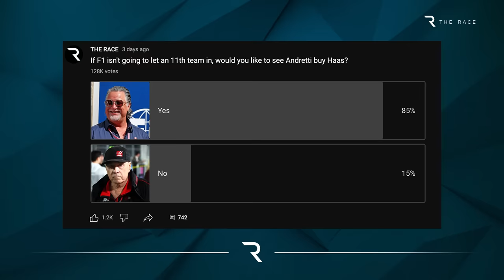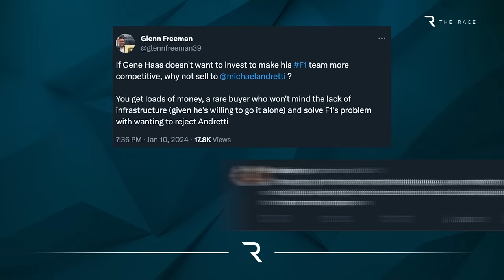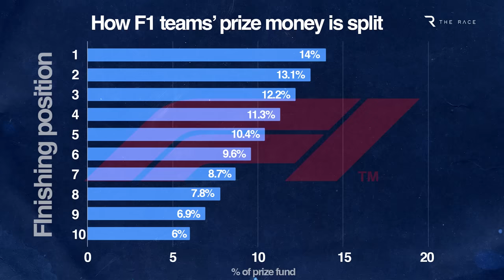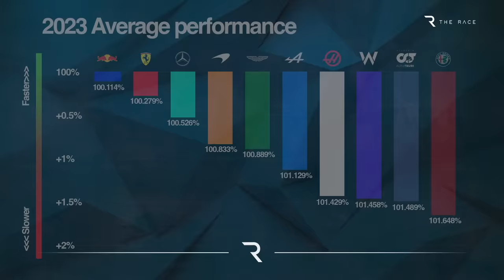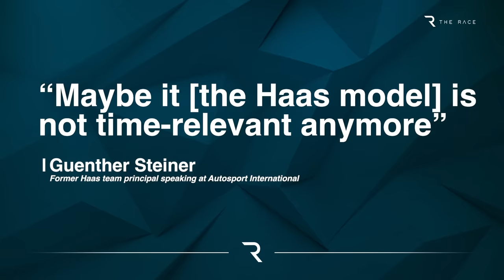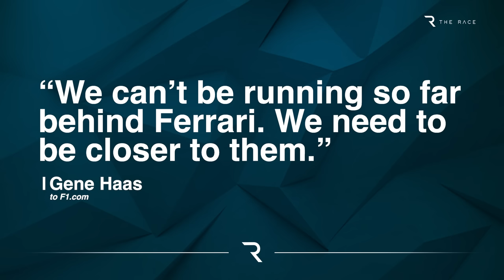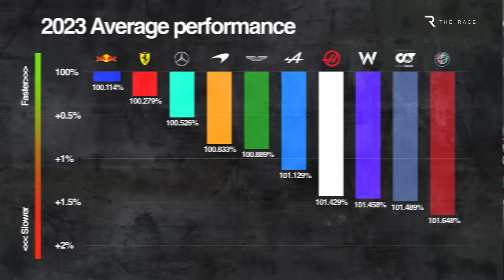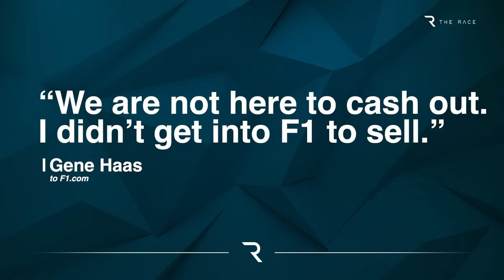What Gene Haas 'doesn't understand' about his team's place in F1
Should Gene Haas sell his F1 team to Michael Andretti? When we asked our YouTube audience that question after Haas decided to split with team boss Guenther Steiner, the answer was a resounding YES.
Glenn Freeman and Scott Mitchell-Malm get together to discuss those results, and look into why Haas appears reluctant to sell but also reluctant to invest to make his Ferrari-linked team more competitive in F1 during 2024 and beyond.

00:00 Sell to Andretti?
01:12 Making money from F1?
03:03 Does Haas spend enough?
06:00 Why Haas thinks more is possible
08:40 Why sale talk won't go away